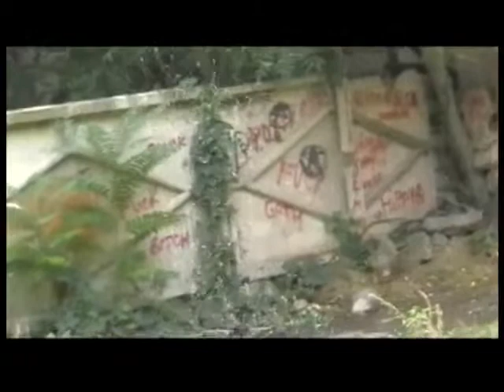Human&Nature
Human and nature can be in harmony but at the same time human can ruin everything around